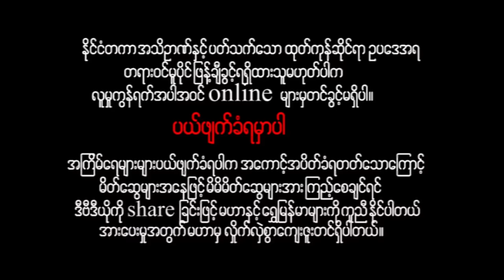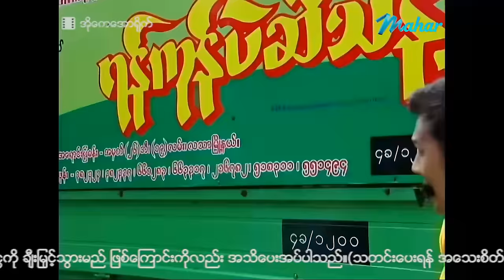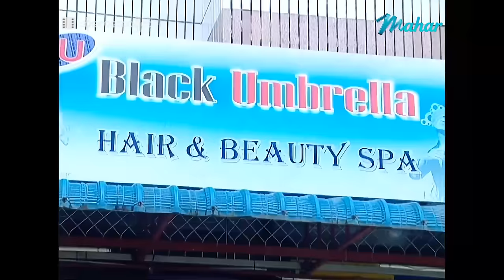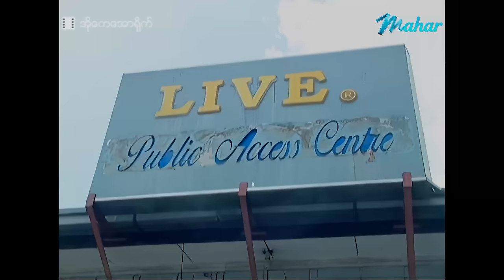မြန်မာဇာတ်ကား - စ/ဆုံး - အိုကေအောရိုက် - ဖြိုးငွေစိုး ၊ မိုးဟေကို 4K Quality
ကိုဖြိုး မှာ လူတွေကူညီဖို့အတွက် အိုကေ အောရိုက် ဖြစ်နေခဲ့ပေမယ့် ချစ်သူကောင်မလေးရဲ့အဖေနဲ့ရော အိုကေအောရိုက် ဖြစ်ပါ့မလားဆိုတာ ...

Presenting daily.

မဟာ အပလီကေးရှင်းကို ဖုန်းမှာ install လုပ်ပြီး
မြန်မာဇာတ်ကားသစ်များစွာကို ကြည့်ရှုနိုင်ပါတယ်။